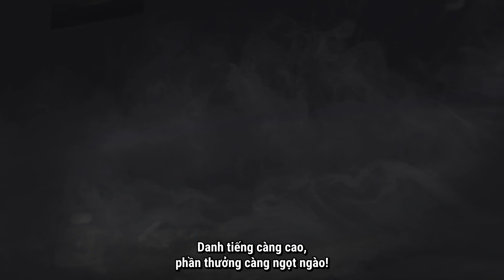📣 Patch Report #24.2: Máy Dò Chip Xanh bị xóa bỏ - Hệ thống danh tiếng độc đáo được ra mắt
📣 BẢN CẬP NHẬT 24.2 SẼ CÓ MẶT TRÊN:
🔹 MÁY CHỦ TEST VÀO 05/07/2023.
🔹 MÁY CHỦ LIVE VÀO 12/07/2023.

1⃣  TRANG BỊ CHIẾN THUẬT - Xóa bỏ Máy Dò Chip Xanh, chỉnh sửa lại Bộ Sửa Chữa Đa Năng và Túi Cứu Thương. Balô chống BlueZone giờ sẽ có mặt trên tất cả các bản đồ.

2⃣. CẢI TIẾN CHẾ ĐỘ ARCADE - Có nhiều chế độ chơi hơn trong Arcade, cập nhật thêm hệ thống phần thưởng mới cho chế độ Arcade.

3⃣. CẢI TIẾN HỆ THỐNG BÁO CÁO - Đã thực hiện các cải tiến cho thông báo bật lên Báo cáo trong trò chơi nhằm gia tăng hiệu quả và độ chính xác.

4⃣. XOAY VÒNG BẢN ĐỒ - Vikendi trở lại Chế Độ Xếp Hạng.
⭐ Chế Độ Thường:
🔹 Tuần 1 (12/07 - 19/07): Erangel / Miramar / Vikendi / Sanhok / Karakin
🔹 Tuần 2 (19/07 - 26/07): Erangel / Taego / Deston / Sanhok / Paramo
🔹 Tuần 3 (26/07 - 02/08): Erangel / Miramar / Vikendi / Sanhok / Karakin
🔹 Tuần 4 (02/08 - 09/08):  Erangel / Taego / Deston / Sanhok / Paramo
⭐ Chế Độ Xếp Hạng: Erangel (30%) / Miramar (30%) / Taego (30%) / Vikendi (10%)

5⃣. CẢI TIẾN CHẾ ĐỘ LUYỆN TẬP - Hồ sơ luyện tập đã được vào Lab tập nhắm bắn/luyện nghe âm thanh.

6⃣.  CẬP NHẬT HỆ THỐNG DANH TIẾNG - Thêm tính năng khen ngợi và phần thưởng cho các cấp độ danh tiếng.

7⃣. THÊM TRANG NHÂN VẬT MỚI - Giúp bạn điều chỉnh đồng thời cho trang phục/trang bị và diện mạo nhân vật trên một màn hình.

8⃣. KHE CÀI ĐẶT SẴN - Giờ các tài khoản BATTLEGROUNDS Plus có thể truy cập không giới hạn vào các Cài Đặt Sẵn Quần Áo giúp người chơi được tự do tùy chỉnh trong trò chơi hơn.

9⃣. CÔNG XƯỞNG - Hai bộ trang phục mới đã được thêm vào Chế tạo Đặc biệt: Bộ Nautical Nomad  & Bộ Wasteland Wanderer.